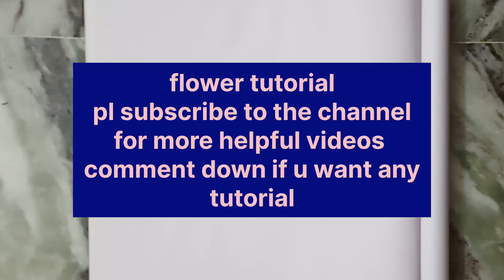(New)easy diff flower tutorial beginners